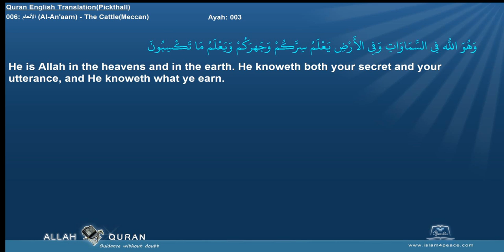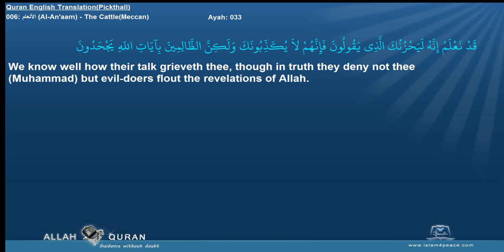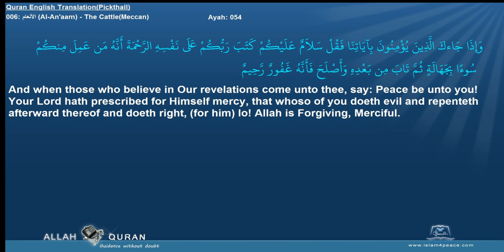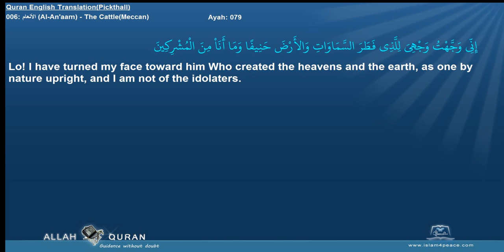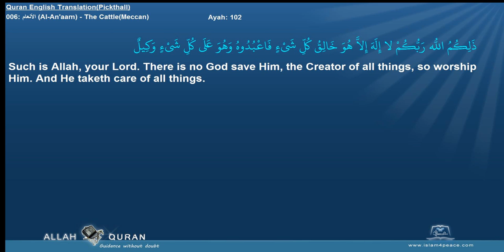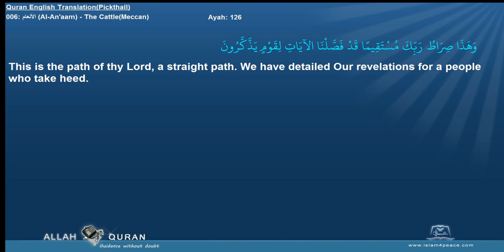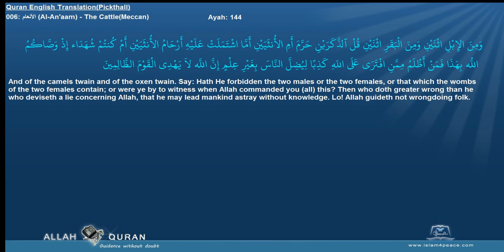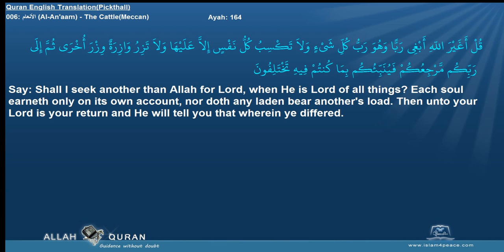Quran English Pickthall 006 الأنعام Al An'aam The CattleMeccan Islam4Peace com